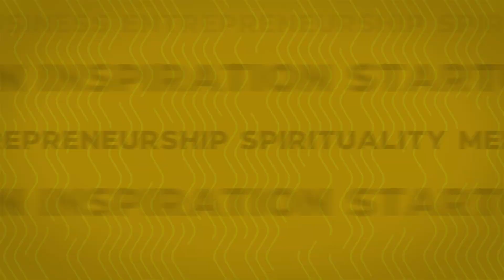Salil Jamdar - Main Office Zabardasti Jaata Tha | TRS Clips हिंदी 74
नमस्ते दोस्तों!
आज हमारे साथ जुड़ चुके हैं Salil Jamdar जो एक बेहतरीन Indian YouTuber, Actor, Singer और Writer हैं। हम सभी Salil को उनके लाजवाब Parody Songs और Funny Videos की वजह से जानते हैं।
इस खास YouTube Video में Salil हमारे साथ Share करेंगे उनके Office जाने ka Experience.

Salil Jamdar shares his story of what he used to do before YouTube. Talks about his corporate life. Salil Jamdar is an Indian YouTuber, actor, singer, and writer. Salil Jamdar is known for creating authentic parody songs and funny videos that he posts on his Instagram account and on his YouTube channel, Salil Jamdar & Co.

About :
TRS Clips हिंदी आपके Favourite TheRanveerShow हिंदी Podcast के Short Clips का एक बेहतरीन Collection है। आप सबके Love & Support से Ranveer Allahbadia द्वारा The Ranveer Show हिंदी पूरे India के सभी Audio Platforms पर Biggest हिंदी Podcast बन चुका है। BeerBiceps की Team आशा करती है कि हमारे द्वारा बनाए इन ज्ञान से भरे Videos को आप ज़रूर Enjoy करेंगे।